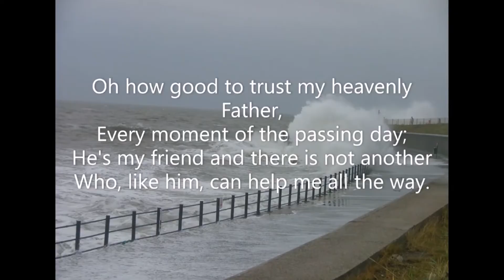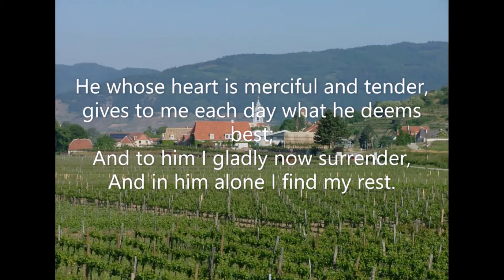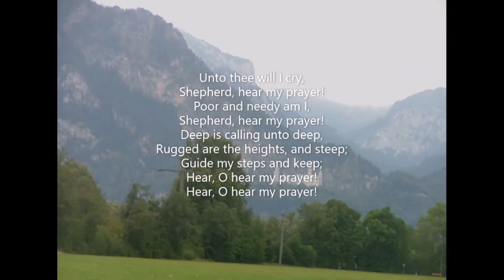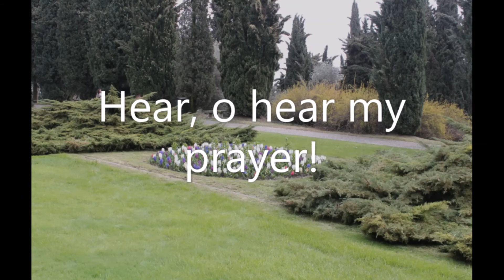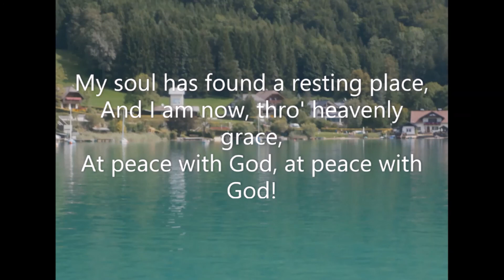In Quiet Pastures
Selection: 'In Quiet Pastures' by Ray Steadman-Allen, played by YBS brass band. Text added to illustrate this beautiful music.